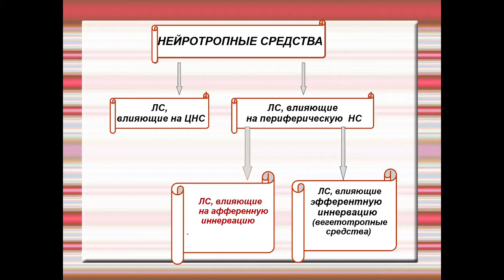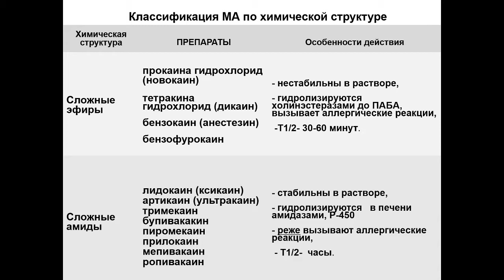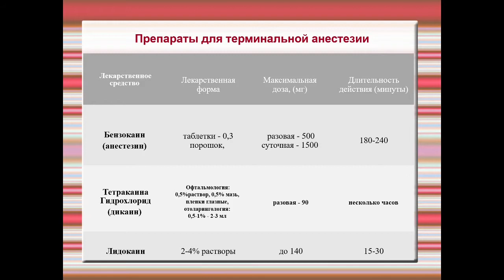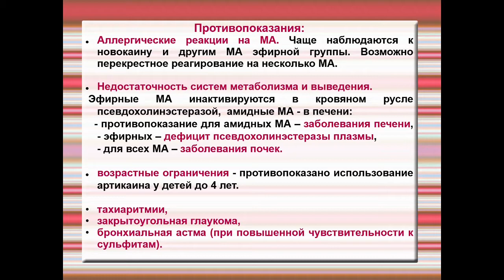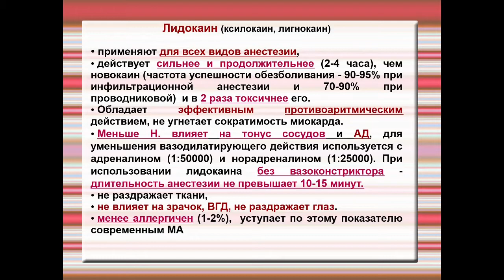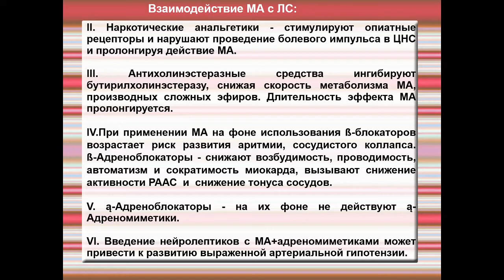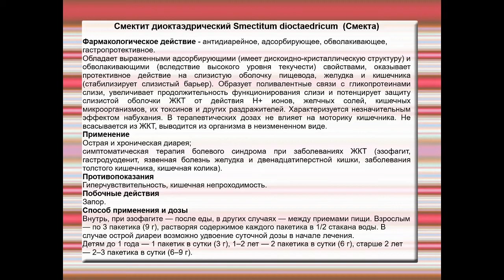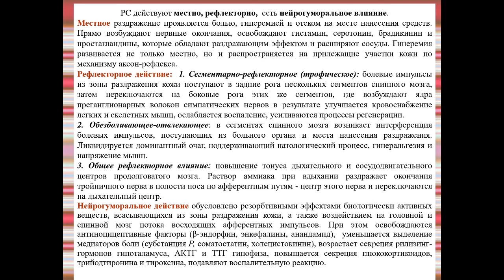Фармакология 6.Средства, влияющие на афферентную иннервацию